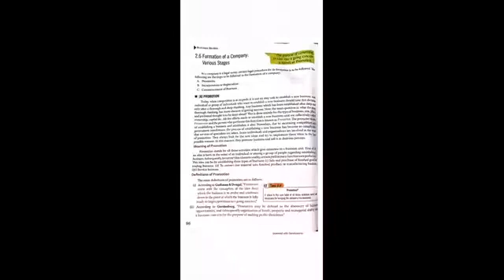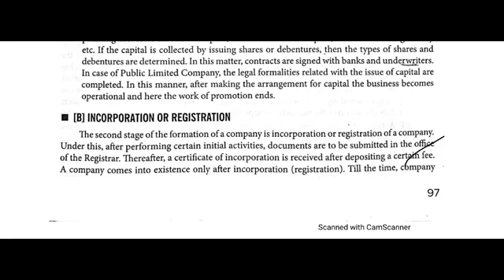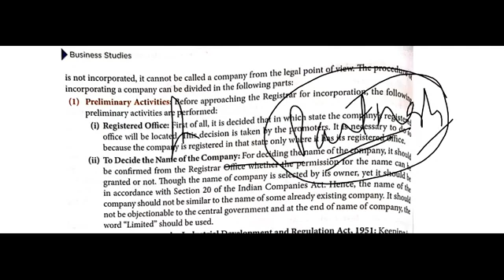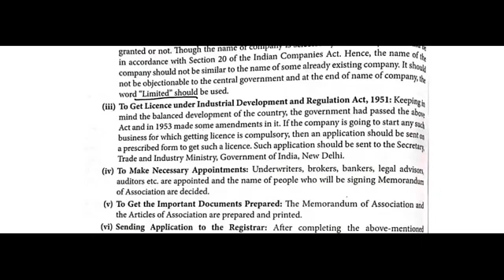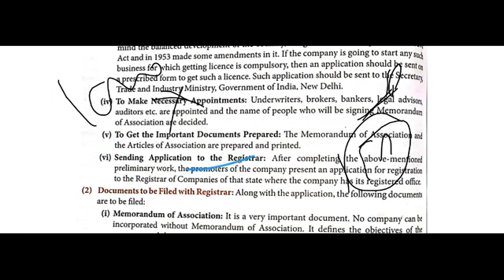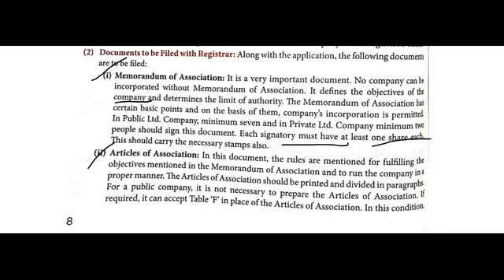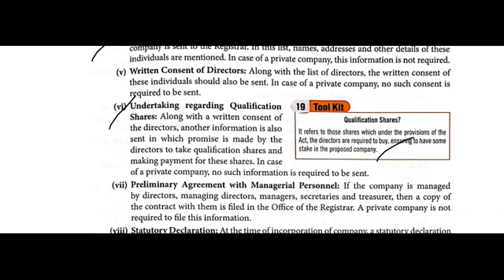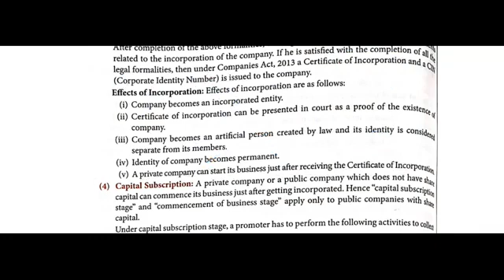Class XI Business Studies Lesson 2.6 Registration of Company